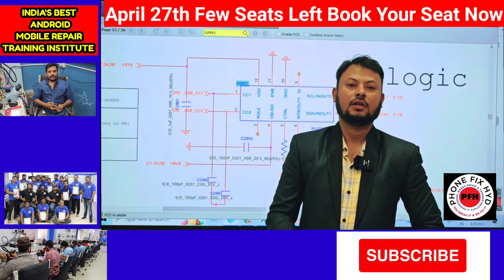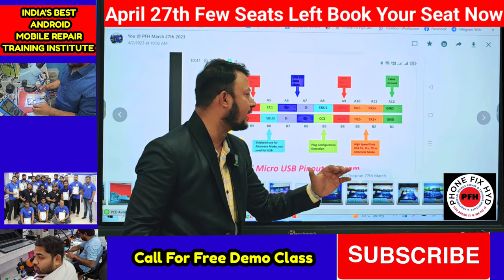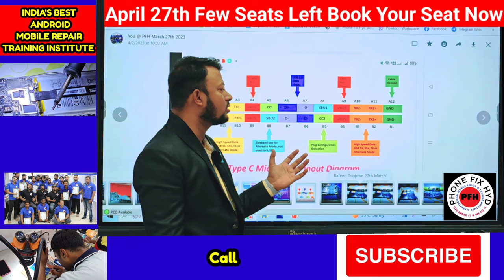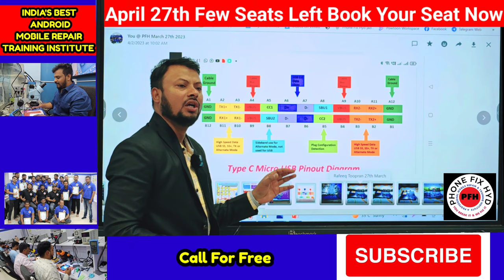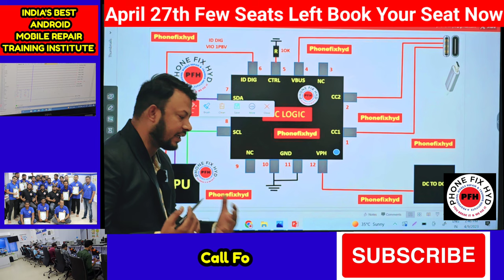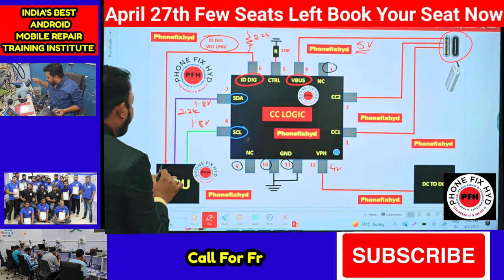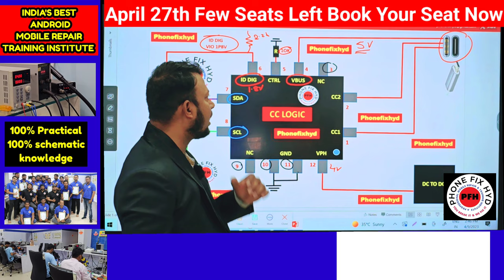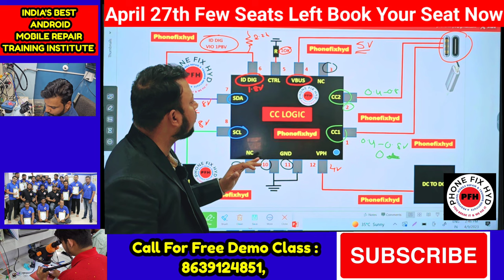क्या_है_ये_CC_LOGIC_IC? सीखो कुछ नया हमसे जो कही सिखने नहीं मिलेगा आपको फ्री का ज्ञान लो!!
क्या_है_ये_CC_LOGIC_IC? सीखो कुछ नया हमसे जो कही सिखने नहीं मिलेगा आपको फ्री का ज्ञान!!

India`s Best Advanced ChipLevel Mobile Repair Training Institute

Borneo_का धमाकदार update IC DATA SHEET & IC DIODE VALUE ||  जल्दी वीडियो देखो मज़ा आजाएगा !!

RF 4 MICROSCOPE FULL UNBOXING VIDEO || BEST MICROSCOPE UNDER 15000/-

3. SAMSUNG S10 PLUS DEAD LOW BOOTING 100% SOLUTION YOUTUBE FIRST DEAD MOBILE REPAIR EASY TRICK

5. DIGITAL IC KAISE KAAM KARTI HAI ? || EK IC KO KYA SUPPLY CHAHIYE WORK KARNE KE LIYE || WORKING OF IC

7.  क्या कही से ब वोल्टेज कही और दे सकते है दूसरे सेक्शन में ? || Mediatek Power ic Buck & Ldo Section